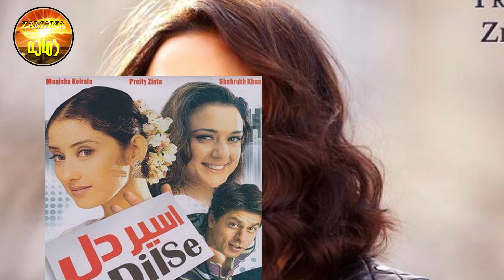دانستنی ها در مورد بازیگر مربع قدرت یعنی پریتی زینتا /zamana